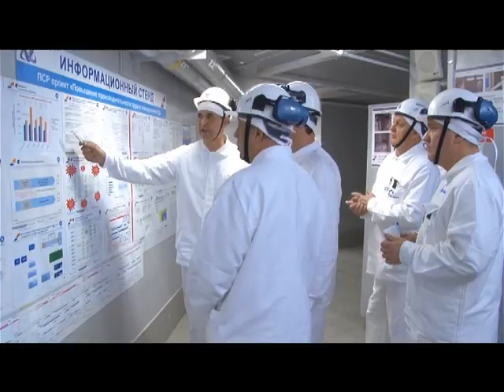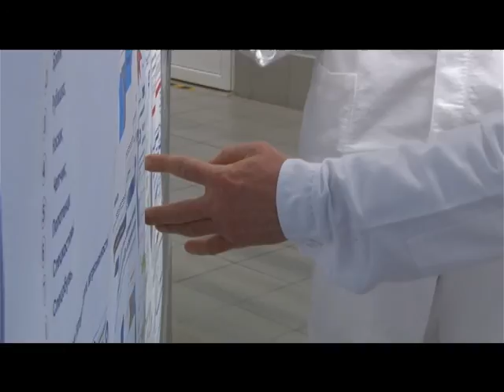Десна-ТВ: Новости САЭС от 07.02.17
В выпуске:
1. Смоленская АЭС успешно прошла проверку для подтверждения статуса «Лидер производственной системы Росатома».